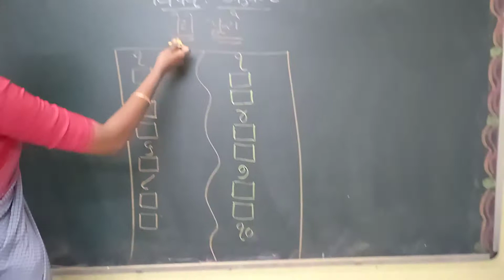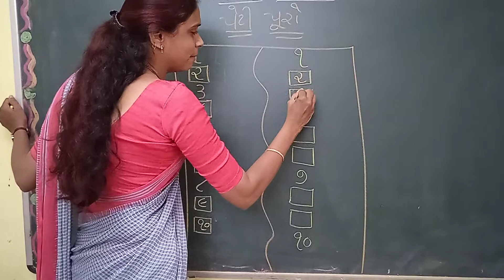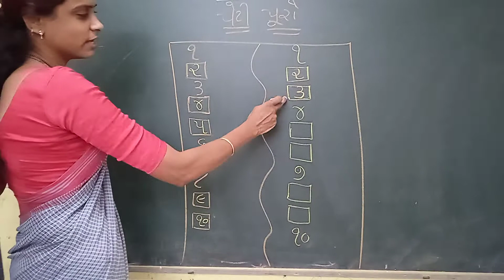સિ. કેજી (ગણિત)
તાઃ૨૪/૮/૨૦૨૧ (મોન્ટી ટીચર)